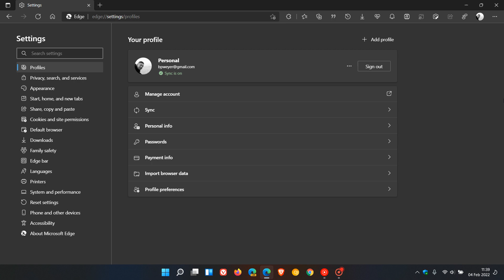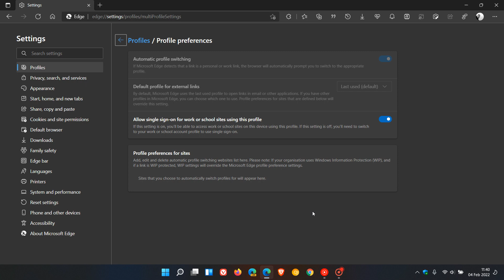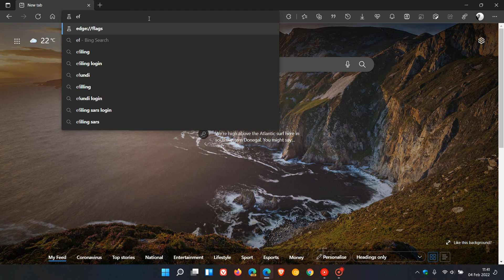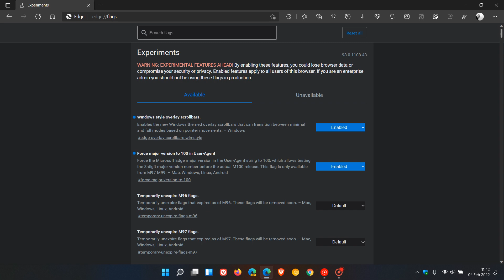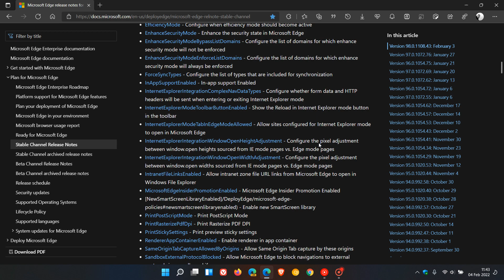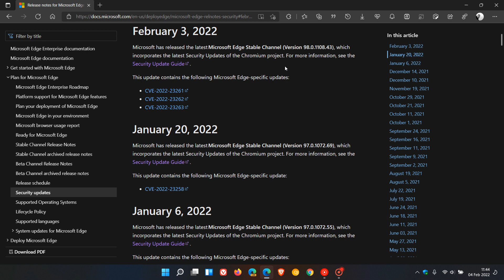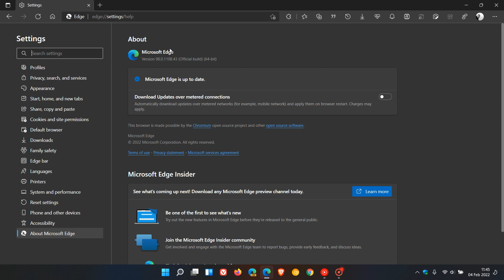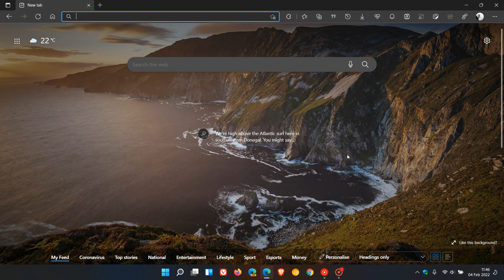What's new in Microsoft Edge 98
This latest release includes enhanced security, multi-profile site switching, two experimental flags, numerous policy updates and 27 security fixes